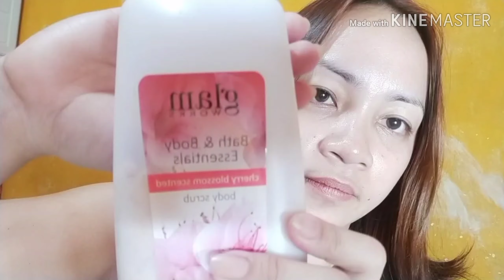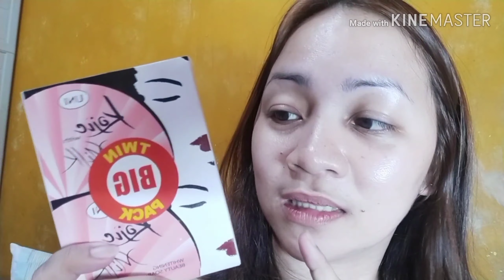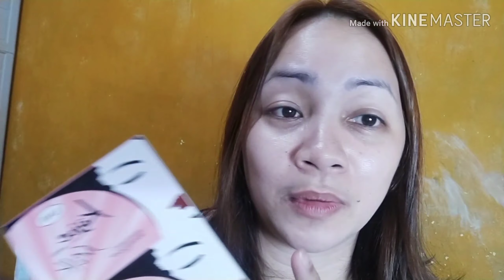All time peborit..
My all time peborit skin care and for my everyday used for my face&body.

Lovejimenez for my fb page
Lovejimenez25 for my Instagram

Godbless Everyone.